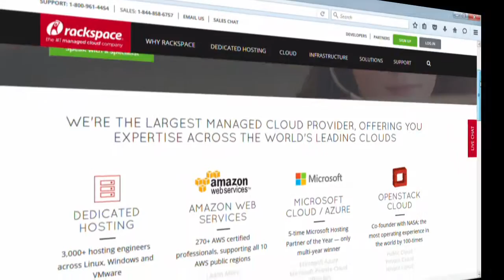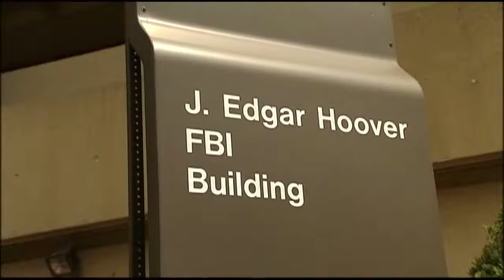Experts gather at encryption summit to discuss privacy, law enforcement, national security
FOX 26 News reporter Greg Groogan